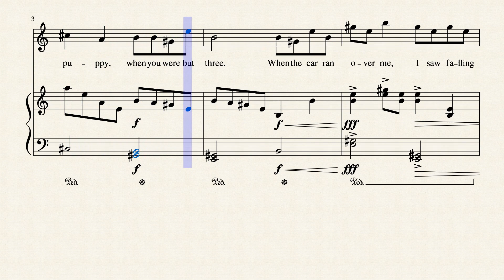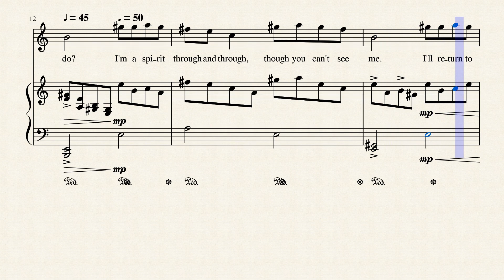Kindergarten Baby, Words and Music © by Thorium Star 2020